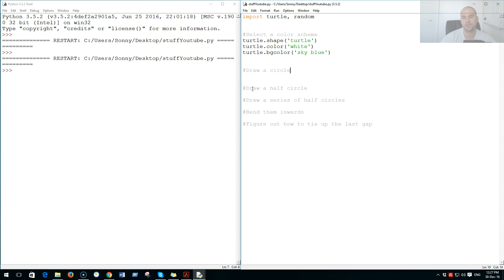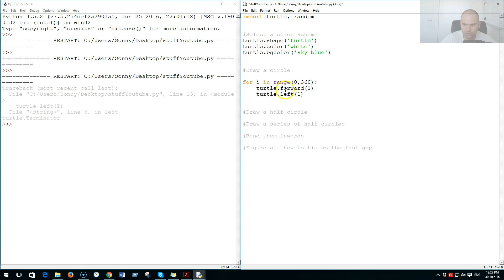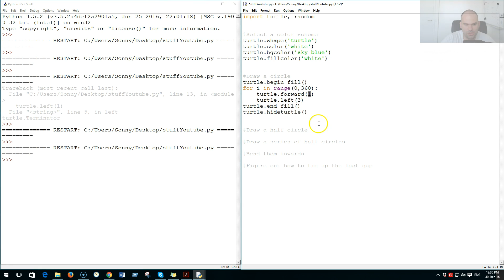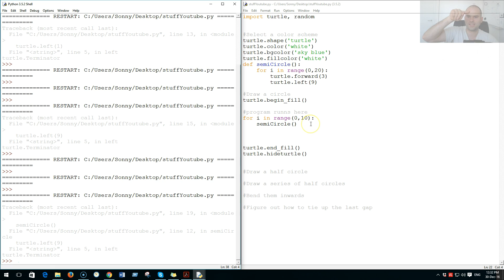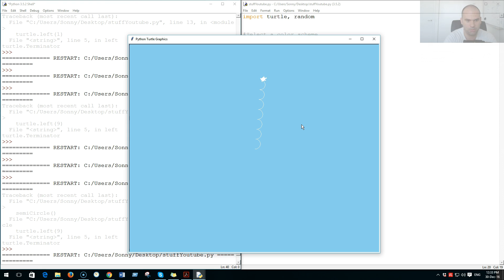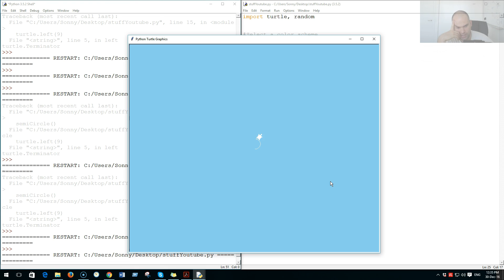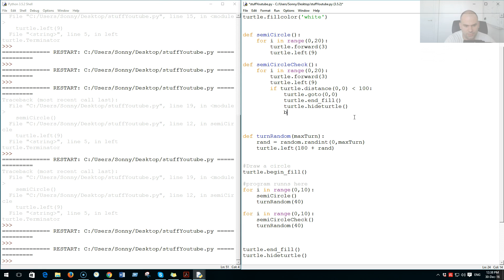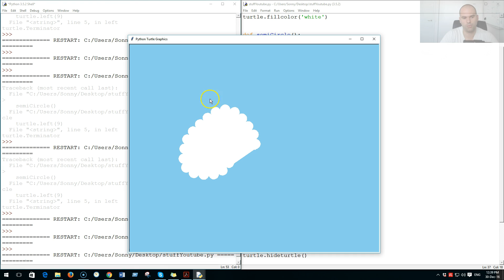Generative Art: Automatic drawing of unique clouds in Python and Turtle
WEBSITES:
Headstartacademy.com.au
Robotix.com.au